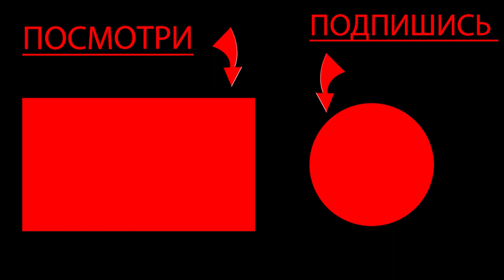ГРЕННИ 2 ОНЛАЙН С ДРУГОМ / ОТ ДВУХ ЛИЦ / [ 90 ]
ВСЕМ ПРИВЕТ ДАВНО У НАС НЕ БЫЛО СОВМЕСТОК ТЕМ БОЛЕЕ С ТОЛЕЙ , И НАКОНЕЦ МЫ ЕЁ СНЯЛИ . ЭТО ВИДЕО НЕМНОГО ДРУГОГО ФОРМАТА , В ТОМ ПЛАНЕ ЧТО ВЫ ВИДИТЕ ИГРУ ОТ МОЕГО И ОТ ЛИЦА ТОЛИ В ЭТОМ ВСЯ СУТЬ .

Мой ПК

Плата Asrock AM4 A320 A320M-DVS R4.0 2xDDR4 1xPCI- 1343486 Ex16 DV//Dsub SATA3 USB3 mATX
Процессор AMD Ryzen 3 1200 3,1/3,4GHz, 4C/4T, 8Mb L3, 1135895 DDR4-2667, TDP-65W, AM4, OEM [YD1200BBM4KAE]
 Видеокарта PCI-E MSI AMD Radeon RX 570 ARMOR OC
DP
Память DIMM DDR4 8192Mb PC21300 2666MHz AMD Radeon R7 Performance Series CL16 [R748G2606U2S-UJ БП Cougar STE 500W (ATX 2.3, 120mm Fan, APFC, 24+4+4, 5xSATA, 2xPCI-E) [CGR ST-500]
Жесткий диск SATA-3 1Tb Seagate 7200 BarraCuda [ST1000DM010] Cache 64MB
 Кулер DEEPCOOL Gamma Archer (AI,1600 об/мин, 26.1 дБ, 3-pin) универсальный
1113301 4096MB 256bit GDDR5 [RX 570 ARMOR 4G OC] DVI HDMI 11 499,00
8152414 Корпус Ginzzu D180 2*USB 2.0,AU